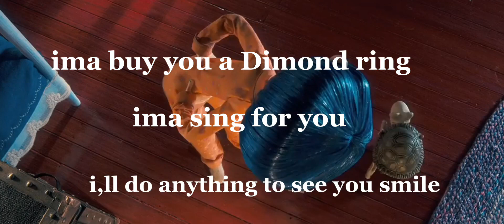corline first edit no hate